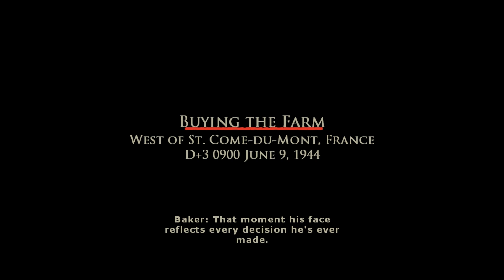Brothers In Arms: Road to Hill 30 - Chapter 12 - Buying the Farm (1/2)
Brothers In Arms: Road to Hill 30 for the PC.

Chapter 12 - Buying the Farm

With St. Come liberated, the 101st must find a way to Carentan.  With the help of a Sherman, look for a western path...

And enjoy the game.